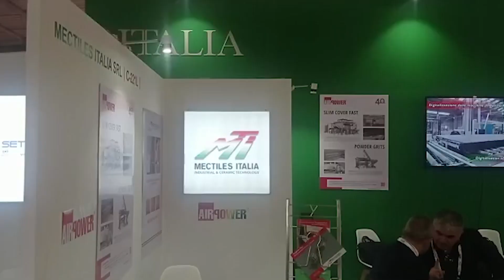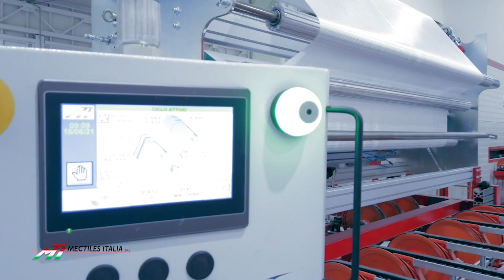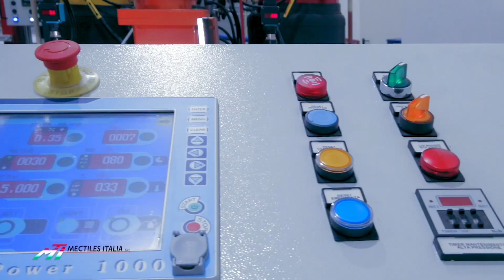MECTILES, GRANDE SUCCESSO IN INDIA PER LA STUOIATURA ECOGREEN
MecTiles Italia non poteva mancare all’appuntamento con l’edizione 2023 dell’Indian Ceramics Asia, dal 15 al 17 febbraio ad Ahmedabad, dove il presidente compagni Compagni e i suoi più stretti collaboratori hanno riscosso grande successo grazie all'innovativo sistema di stuoiatura Ecogreen che ha conquistato gli imprenditori asiatici e non solo.